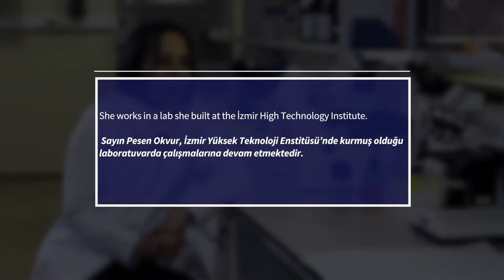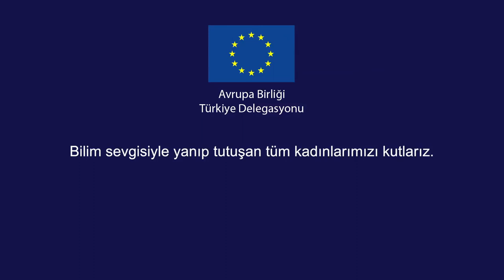Bilimin kadınlara ihtiyacı var - Pr. Dr. Devrim Pesen Okvur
Pr Devrim Okvur Pesen bilim genç kadınlara ihtiyacı olduğunu söylüyor